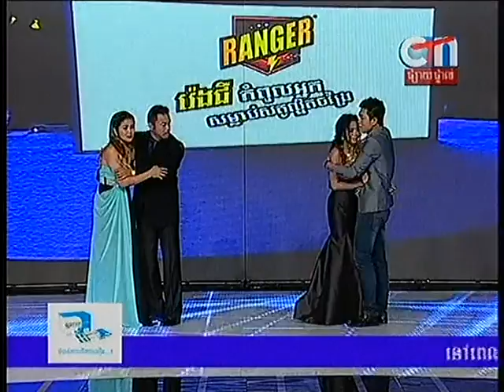TV Show Performing by movie actors and actress of The Promise Part2